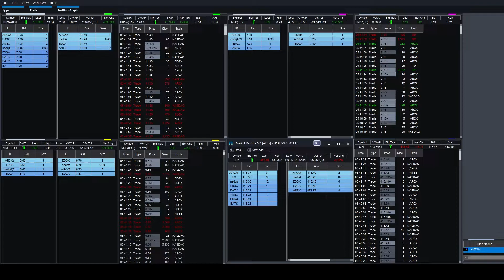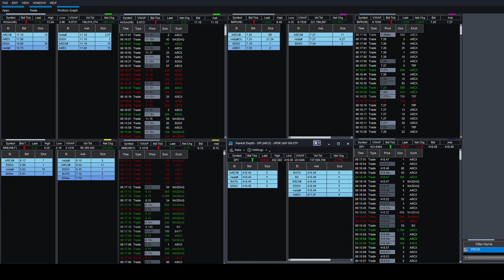HUSA/NINE/IMPP/SPY - All Day Tape